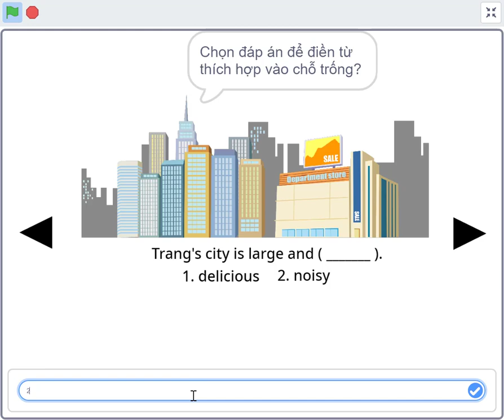Sách Coding 5 Lập Trình Với Scratch 3: Dự án Trắc nghiệm tiếng Anh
Sách Coding 5 Lập Trình Với Scratch 3 dành cho học sinh lớp 5
Chương 1: Trắc nghiệm tiếng Anh

Cuốn sách Coding 5 nằm trong bộ sách Coding từ lớp 1 đến lớp 12, được VIETSTEM đầu tư nghiên cứu và biên soạn với mong muốn mang lập trình đến mọi học sinh Việt Nam, góp phần xây dựng một thế hệ học sinh mới yêu công nghệ.
 Giúp giáo viên và học sinh dễ dàng trong việc triển khai dạy và học lập trình (coding) tương ứng và phù hợp với từng cấp học.
Nội dung của cuốn sách
 Cuốn sách Coding 5 lập trình với Scratch 3 bao gồm 06 chương, cung cấp những kiến thức tiếp theo về lập trình như: vòng lặp có điều kiện, danh sách, thủ tục, … thông qua ngôn ngữ lập trình Scratch 3. Từng chương trong cuốn sách Coding 5 sẽ giúp trẻ xây dựng lên các phần mềm phù hợp với lứa tuổi và gần gũi với các môn học khác như: Trắc nghiệm tiếng Anh, Dịch ngôn ngữ, Máy tính Casio, Tri ân thầy cô, Điện Biên Phủ trên không, Trò chơi trắc nghiệm.
Để có thêm thông tin hỗ trợ, tài liệu, bản mềm các ví dụ trong sách, các bạn có thể truy cập vào mục hỗ trợ và download tài liệu trên
Đối tượng sử dụng sách
 Học sinh lớp 5: Cần có sự hỗ trợ của phụ huynh.
 Giáo viên tin học: Sử dụng làm tài liệu tham khảo.